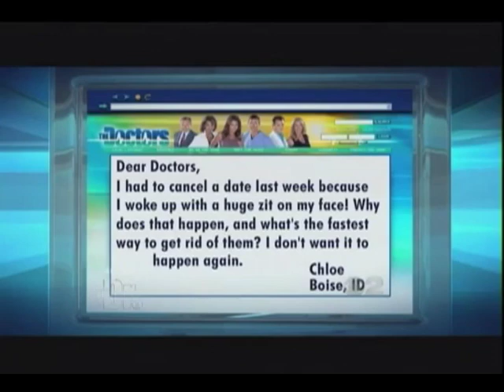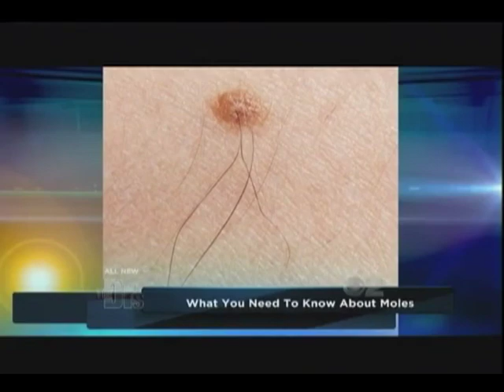the doctors acne moles and pimples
This video i found on the tv show the doctors and it talks about how to get better skin.
a few years ago i found the acne no more system and it totally changed my life.  Today i have perfect skin and it is all because of acne no more.